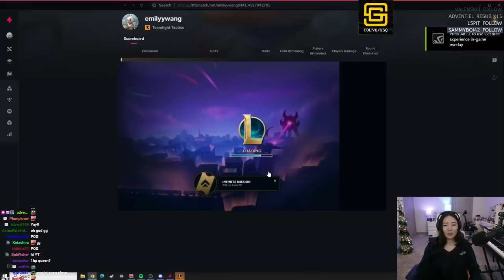5 Aegis is Every AP Comp's Nightmare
Blitz helps you pick the best comps and items in real time.

0:00 Patch 12.23
1:33 Aegis Crest
7:16 Boxing Lessons
13:37 Second Wind II